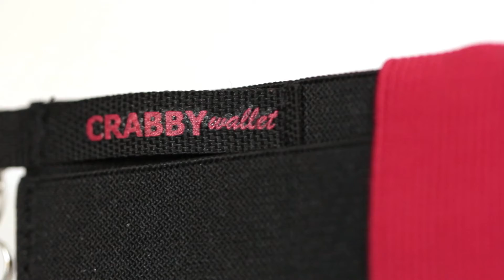CrabbyWallet V2 スポーティゴム版PV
Crabby Wallet（クラビーウォレット）は薄さわずか3ミリの中に鍵やお札、カード類10枚程度を収納して「スマホに巻ける財布」です。

2017/6/28 まで
￥1,980～　GREENFUNDINGにて先行予約受付中です。